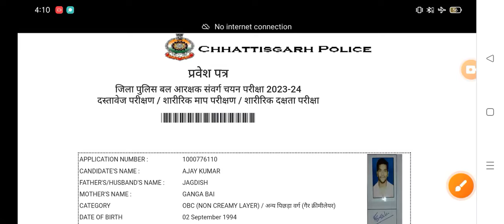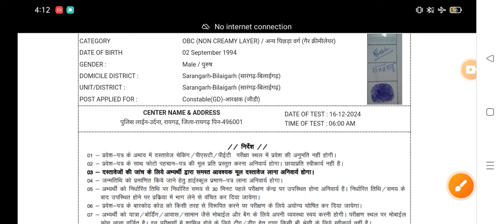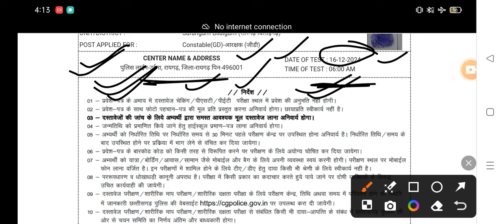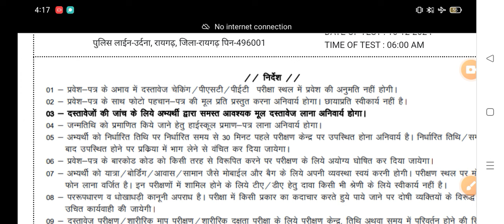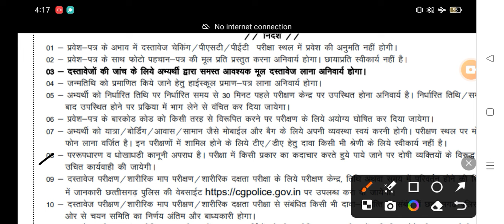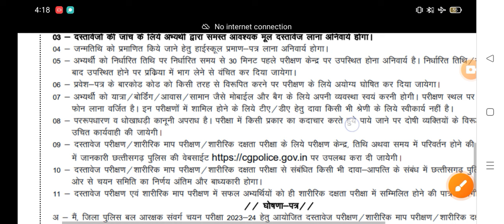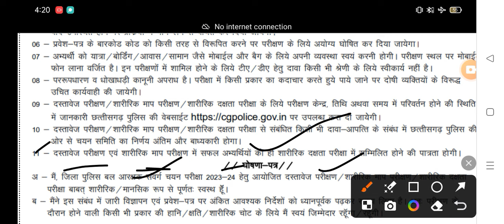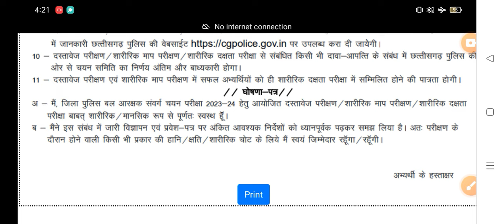छत्तीसगढ़ पुलिस कांस्टेबल फिजिकल में जाने से पहले सुचना जरूर पढ़कर जाएं CG POLICE🙏🙏shots